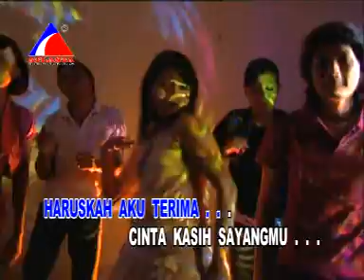Bukan Yang Pertama - Endang (Dangdut House)